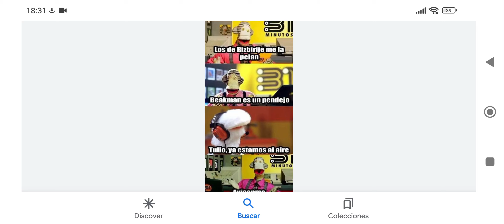31 minutos estamos al aire meme